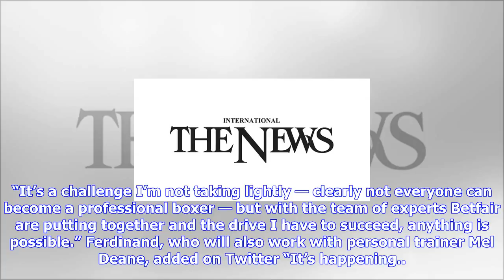Breaking News | Rio ferdinand launches bid to become pro boxer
Rio ferdinand launches bid to become pro boxer

LONDON Former England football captain Rio Ferdinand confirmed Tuesday he will train to become a pro...